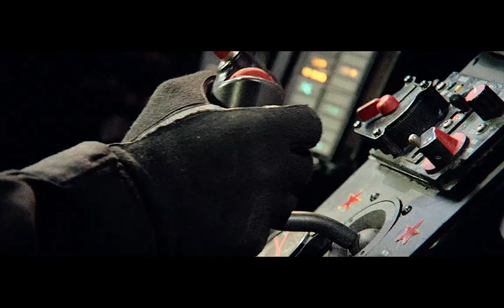Top Gun - Maverick, pass auf Du hast eine MiG hinter dir.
Miramar Air Base in Südkalifornien. Hier ist "Fightertown" USA, hier schult die US Navy ihre besten Marineflieger.
"Top Gun" heißt das harte Ausbildungsprogramm. Wer hier herkommt und durchhält, zählt zur Elite.
Leutnant Pete "Maverick" Mitchell (Tom Cruise) und sein Freund, der Radaroffizier "Goose" (Anthony Edwards) wollen die Nr. 1 werden. Einer ihrer ernsthaften Rivalen ist "Iceman" Kazansky (Val Kilmer).
Privat sammelt "Maverick" erheblich Punkte bei der schönen Charlotte (Kelly Mc Gillis), seine Ausbilderin in Astrophysik. Aber nicht alle Zeichen stehen für "Maverick" auf Sieg. Bei einem waghalsigen Scheinluftkampf gerät die F14-Tomcat außer Kontrolle. Die Besatzung kann sich nur noch durch Schleudersitz retten, doch "Goose" wird dabei tödlich verletzt. Jetzt will "Maverick" aufgeben.
Charlotte und Commander Metcalf (Tom Skerritt) sind aber anderer Meinung und so bekommt er seinen große Chance..

Quelle: Paramount Pictures (Universal Pictures)